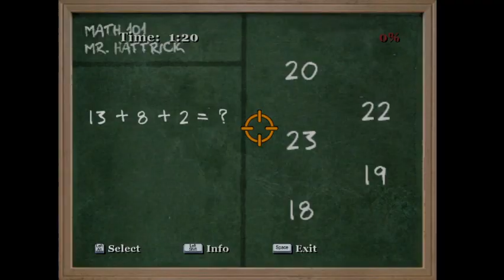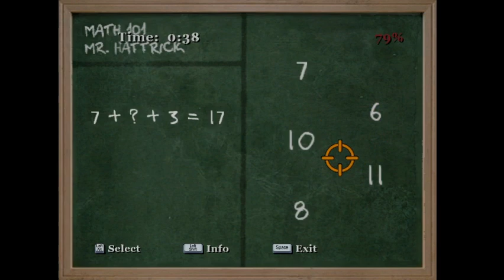Bully Math #5 [Scholarship Edition]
game play tutorial